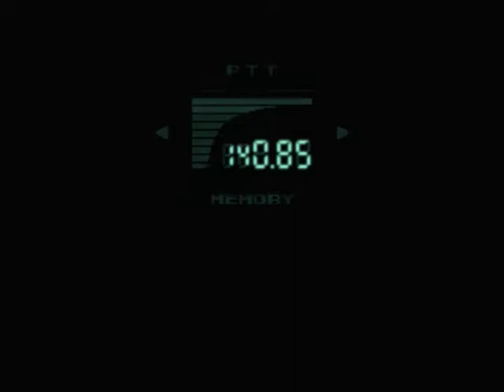Let's Play Metal Gear Solid - Part 23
Hello, body armor